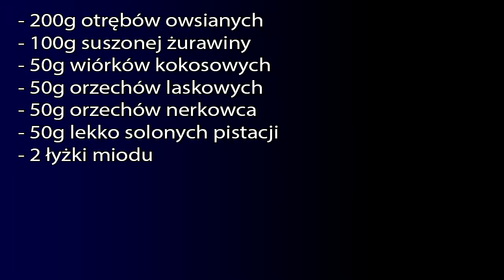#111 Struś na talerzu - Domowe musli [Kuchnia lata]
Odcinek trochę dłuższy niż zwykle ale też bogaty w informacje :)
Cóż powiedzieć więcej - przyszedł czas na zmiany! Tym razem nie bloga, a mojej osoby... ;) Jesteście ze mną?
Przy okazji - nauczycie się robić najlepsze domowe musli ever!
Brzmi dobrze?